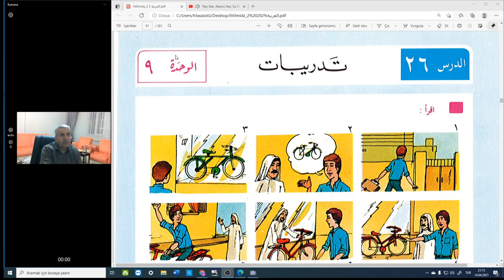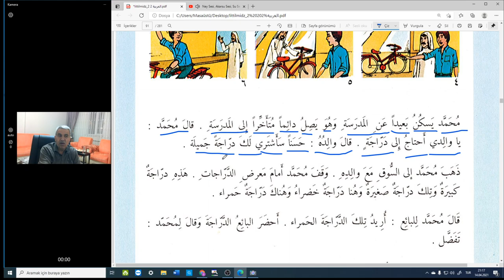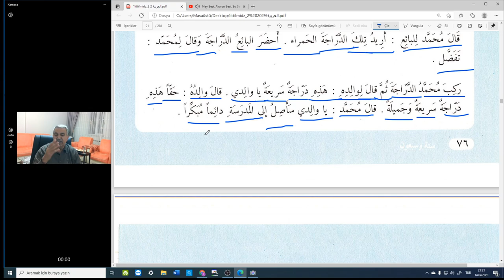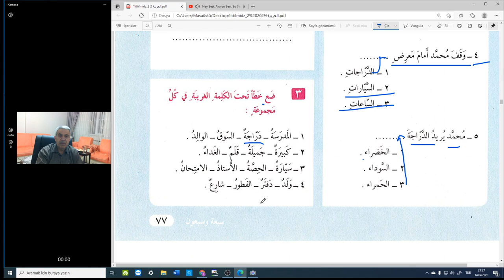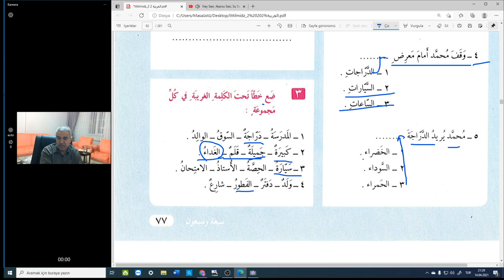Arapça Dersler-pratik ve hızlı-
Modern Arapça öğretimi cilt 2,sayfa 76-77
MARİFE VE NEKRE İSİMLER